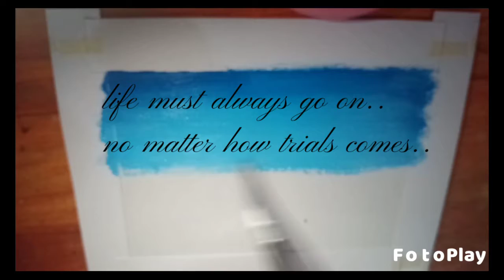VLOG#7_ArtChallenge#6_AcrylicPaint/Sunny Mode❣️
learning to paint sunny day mode using acrylic paint♥️🥰